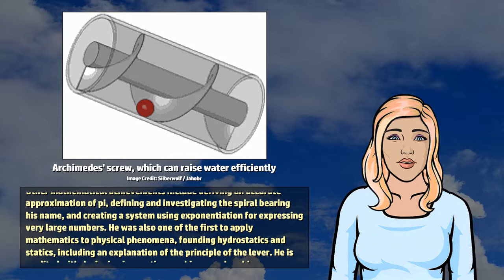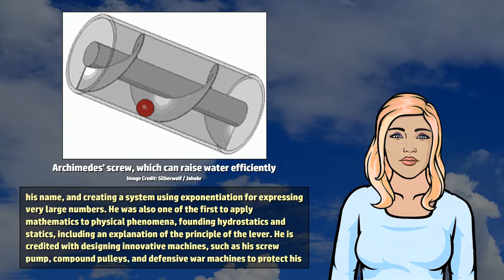Archimedes - Wikivids (2017)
Wikivids presents a brief video about Archimedes! Archimedes of Syracuse (circa 287 to 212 BC) was a Greek mathematician, physicist, engineer, inventor, and astronomer.